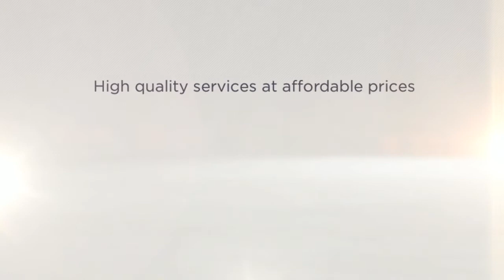Rosales Landscaping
Specializing in Lawn Sprinkler Repairs, Concrete Contractor, Landscape Lighting, Landscape Cleanup, Lawn Maintenance and more!